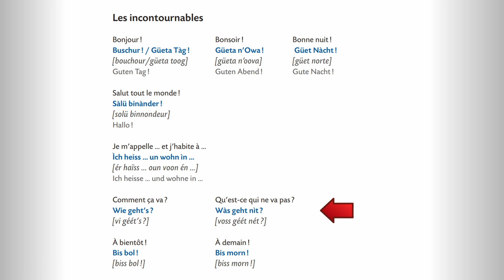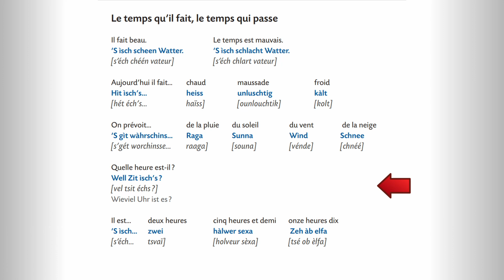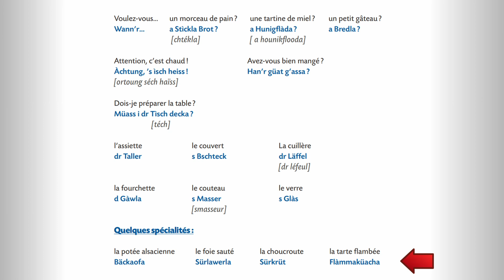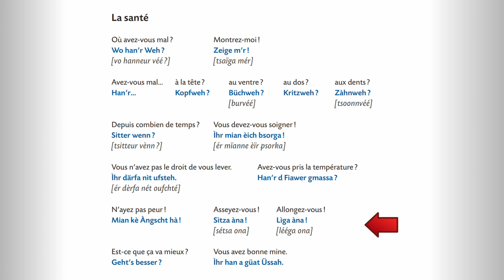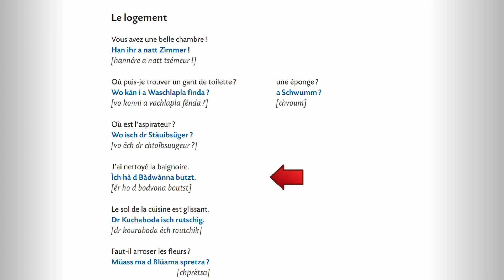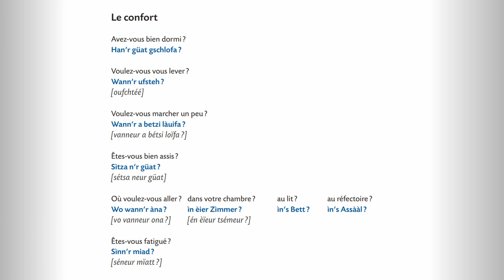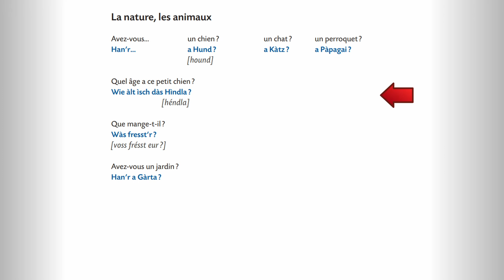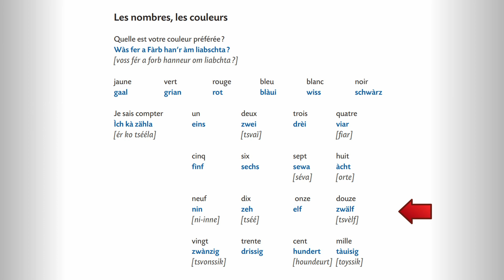CD Prenons soin de nos aînés en alsacien, version refaite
CD "Prenons soin de nos aînés en alsacien", présenté par Delphine Wespiser et Yves Bisch, publié en 2014.